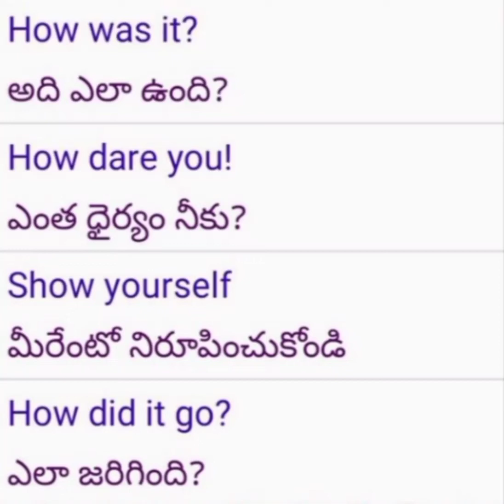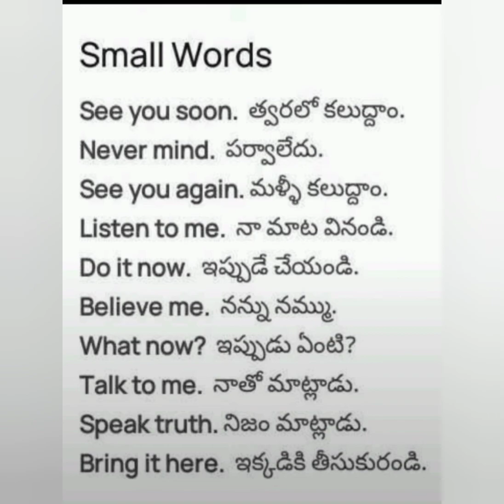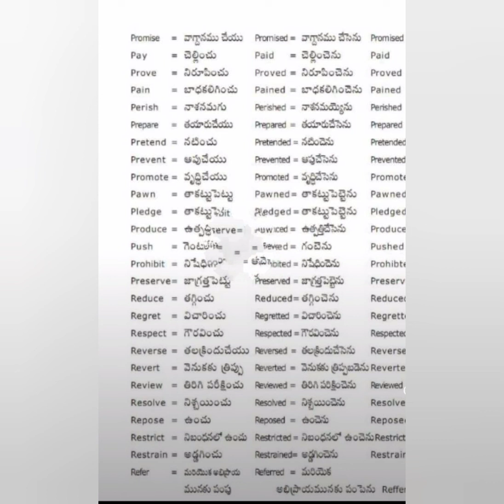English learning in easy method studies//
English language learning in simple method